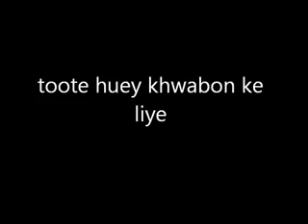toote huey khwabon ke liye